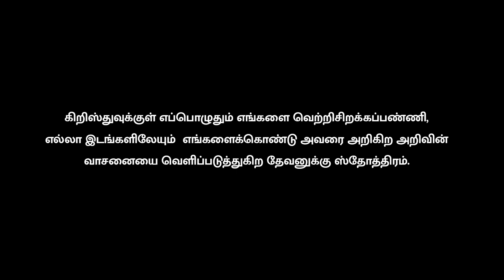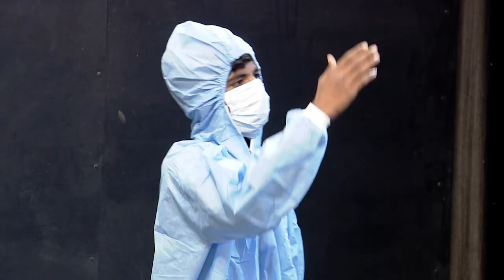மெய்யான அன்பு | MEIYANA ANBU | DRAMA | BSS 2022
Group Dance recorded live during
Berachah Sunday School children's program.

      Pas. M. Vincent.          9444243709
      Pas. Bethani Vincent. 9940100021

We thank our
Sunday School Teachers, our support Staff,
And our Past Pupils of Sunday School for their hard work physically,

And to our Berachah Kids we extend our full gratitude and co-operation towards this event.

With Love!